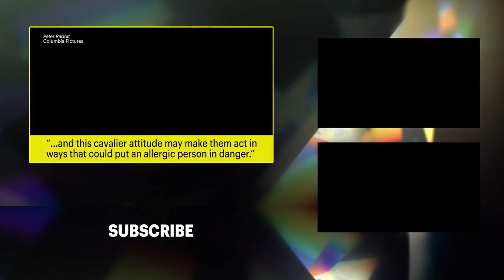Sony Pictures Apologizes For 'Peter Rabbit' Food Allergy Scene | News Flash | Entertainment Weekly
The filmmakers and studio behind the new children’s movie Peter Rabbit have issued an apology after drawing ire over a scene pertaining to a food allergy.